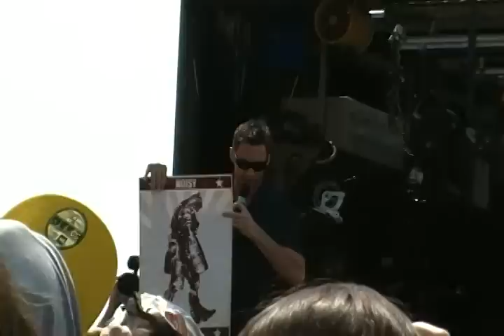Hugh Jackman at Comic-Con International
On Thursday, July 21, 2011 I had just gotten off the shuttle from my hotel when I happened upon this scene.  Hugh Jackman was promoting his new movie, Real Steel, and discussing past and future endeavors.  He was also handing out swag, signing autographs, and walking around in the crowd.  I apologize if the video is shaky, but it was difficult to hold the camera after a while.